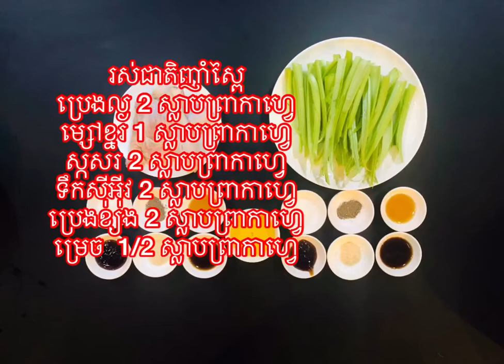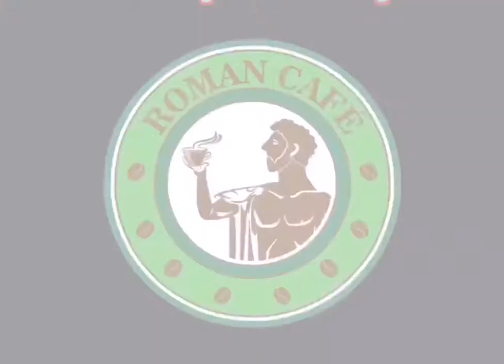How to make​ Spinach Chicken I មាន់ស្ពៃខ្មៅ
Welcome to CAM FOOD Chanel to watch Video , how to make the foods and drinks, if you want to test Foods and drinks , Please go to Roman Cafe, ​We look forward to welcoming and serving with joy everyone.